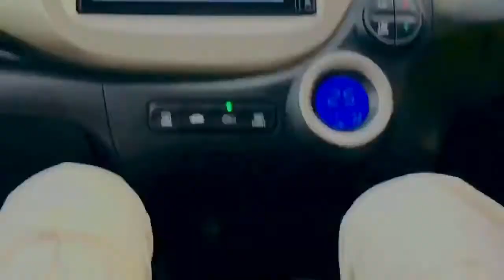අම්බුළුවාව | සිංහල Vlog | Srilankan couple 🇱🇰